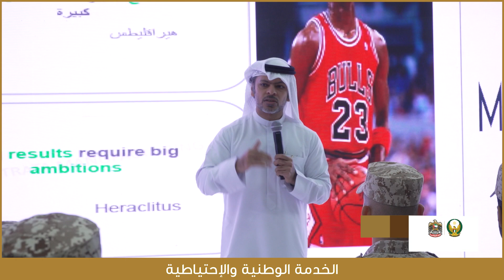Interview with Ismail Ali Abdullah - CEO at STRATA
6th edition of National Service Career Fair was held under the generous patronage of the Ministry of Defence, represented by the National Service Reserve Authority, and organized by INDEX Conferences & Exhibitions – a member of INDEX Holding.

 NSCF acts as a bridge between National Service cadets and graduates and organizations from the government, semi-government and private sectors.

These efforts go in line with supporting the vision of the wise leadership in the UAE towards the Emirati youth and their commitment to provide them with the best opportunities in moving up the career ladder to better serve their communities and country, and to be leaders in all economic, commercial, and educational fields.